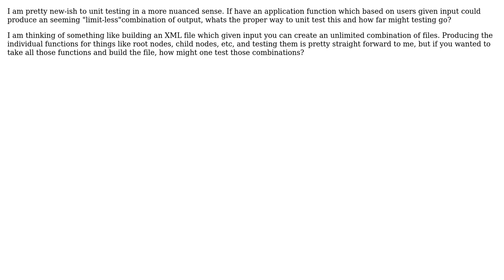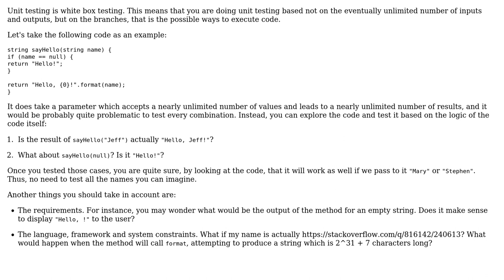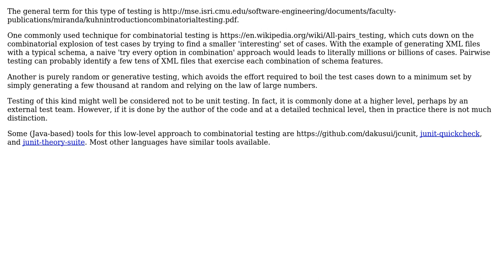Software Engineering: Unit Testing a Function which produces "limit less" results (3 Solutions!!)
Software Engineering: Unit Testing a Function which produces "limit less" results

With thanks & praise to God, and with thanks to the many people who have made this project possible! | Content (except music & images) licensed under CC BY-SA | Music | Images & others | With thanks to user soru user Shane Andrie user Mike Nakis user Arseni Mourzenko and the Stack Exchange Network Trademarks are property of their respective owners. You are responsible for your own actions.